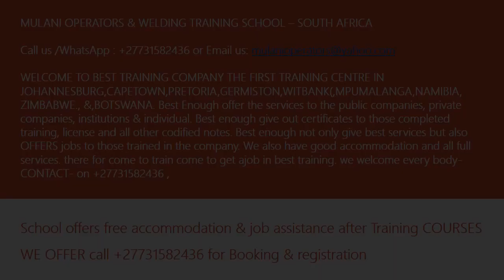Mobile Cranes,Bulldozer,Graders Practical training school tzaneen Mpumalanga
REG NO: 2013/124410/07   CRT NO: 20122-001

CONSTRUCTION AND MINING MACHINE TRAINING COURSES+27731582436

* FORKLIFT (Counter Balance Lift Truck) Operator Training from 3-5 Days
* DUMP TRUCK Operator Training from 7-10 Days
* 777 DUMP TRUCK Operator Training from 7-10 Days
* EXCAVATOR Operator Training from 7-10 Days
* T.L.B (Tractor Loader Backhoe) Operator Training from 7-10 Days
* FRONT END LOADER Operator Training from 7-10 Days
* BULLDOZER Operator Training from 7-10 Days
* GRADER Operator Training from 7-10 Days
* BOB CAT Operator Training from 3-5 Days
* MOBILE CRANE Operator Training from 7-10 Days
* TOWER CRANE Operator Training from 7-10 Days
* OVER HEAD CRANE Operator Training from 7-10 Days
* TRUCK MOUNTED CRANE Operator Training from 7-10 Days
* SUPERLINK TRUCK DRIVING Operator Training from 15-20 Days
* RIGGING/RIGGER Operator Training from 7-10 Days
* DRILL RIGG Operator Training from 7-10 Days
* LHD Scoop Operator Training from 7-10 Days
* REACH TRUCK Operator Training from 7-10 Days
* ROLLER TRUCKER Operator Training from 7-10 Days
* REACH STACKER Operator Training from 7-10 Days

WELDING COURSES FROM 1 WEEK TO -6 MONTH

* Co2 Welding Practical and Theory training for 4 weeks (1 month)
* Aluminium Welding Practical and Theory training for 4 weeks (1 month)
* Arc (Stick) Welding Practical and Theory training for 4 weeks (1 month)
* Boiler making Practical and Theory training for 4 weeks (1 month)
* Stainless Steel Welding Practical and Theory training for 4 weeks (1 month)
* Pipe Welding Practical and Theory training for 4 weeks (1 month)
* Double Coded Welding Practical and Theory training for 4 weeks (1 month)
* Gas Welding Oxy-Acetylene Welding Practical and Theory training for 1 weeks
* Argon (TIG) Welding Practical and Theory training for 4 weeks (1 month)

* Electrical EngineeringPractical and Theory training for 4 weeks (1 month)
* Plumbing Practical and Theory training for 4 weeks (1 month)
* Carpentry Practical and Theory training for 4 weeks (1 month)
* Pipe fitting & Development Practical and Theory training for 4 weeks (1 month)
* Grinding Practical and Theory training for 4 weeks (1 month)
* Shuttering Practical and Theory training for 4 weeks (1 month)

* Dangerous Goods (HazkemPractical and Theory training for 3 Days
* Basic First Aid Practical and Theory training for 3 Days

NB: WE ALSO RENEW LICENCE OF OPERATING MACHINES